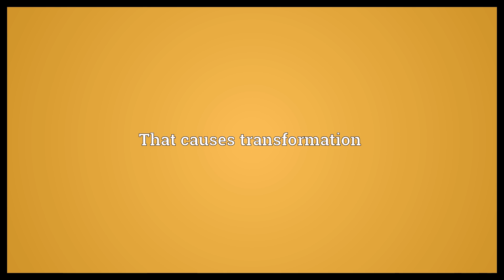Transformative Meaning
Video shows what transformative means. That causes transformation.  Transformative Meaning. How to pronounce, definition audio dictionary. How to say transformative. Powered by MaryTTS, Wiktionary